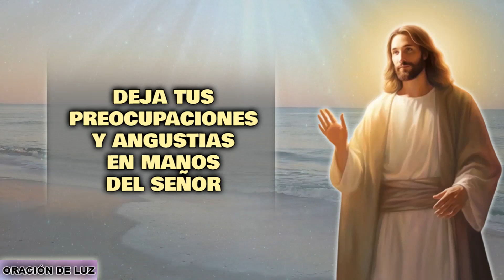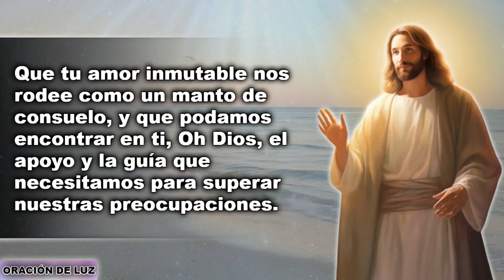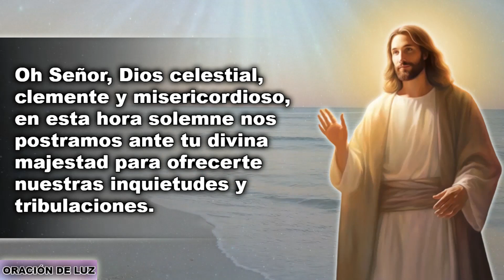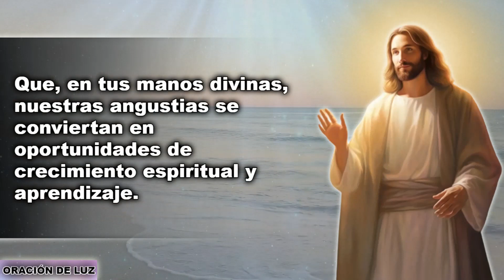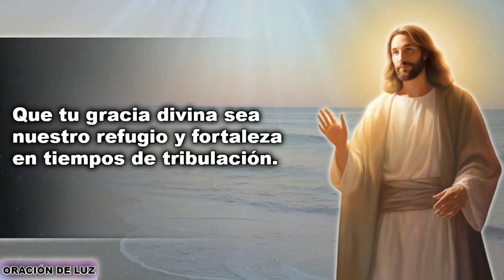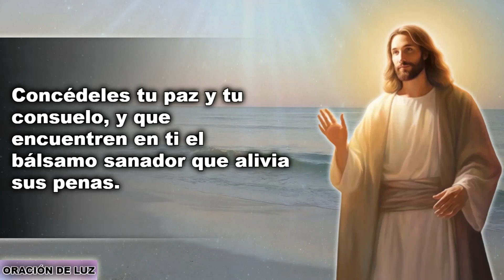ORACIÓN PARA PONER NUESTRAS PREOCUPACIONES Y ANGUSTIAS EN MANOS DEL SEÑOR ✨ ORACIÓN DE TRANQUILIDAD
Oración para poner nuestras preocupaciones y angustias en manos del Señor. Oración de tranquilidad. En este vídeo, os invitamos a sumergiros en una profunda oración católica, una plegaria que nos guía a confiar en la gracia divina para aliviar nuestras inquietudes y tribulaciones. En medio de las vicisitudes de la vida, esta oración nos conecta con la serenidad, la tranquilidad y la esperanza que solo Dios puede brindar. Únete a nosotros en esta experiencia de fe mientras entregamos nuestras cargas al Todopoderoso y buscamos consuelo en Su amor eterno. Que esta oración sea un faro de luz en tiempos de oscuridad y un recordatorio de que, en Él, encontramos refugio y paz.